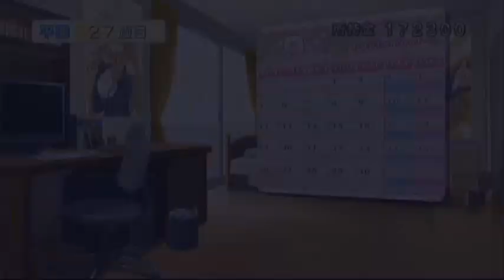【ドリームクラブGogo.】 『萌黄』 第16週（『雅』指名）